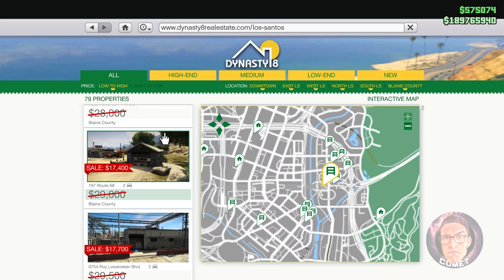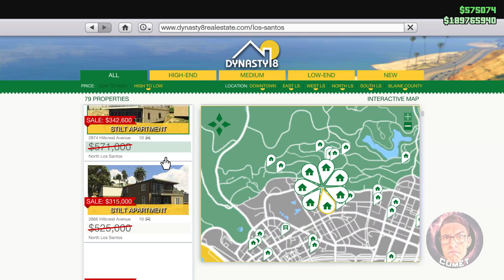SOK ÚJ AKCIÓ VÁR RÁD! 🤑 Heti újdonságok | GTA Híradó | GTA Online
♫ Intro zene: Fugees - Ready Or Not (Bougenvilla Rework) ♫
♫ Háttér- és Outro zene: So Jazzy - Peyruis ♫